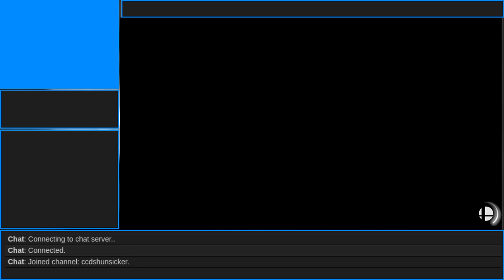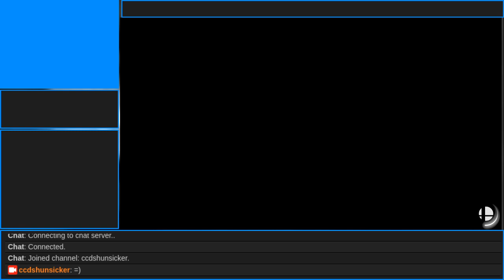NCEL Esports SSBU Practice 8/28/20 for CCDS